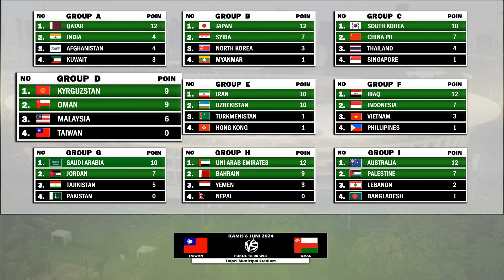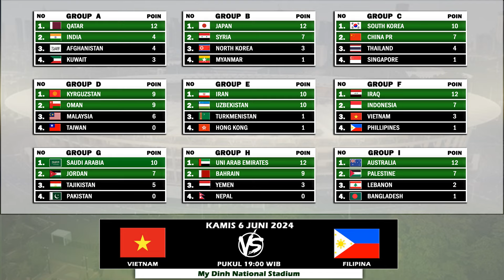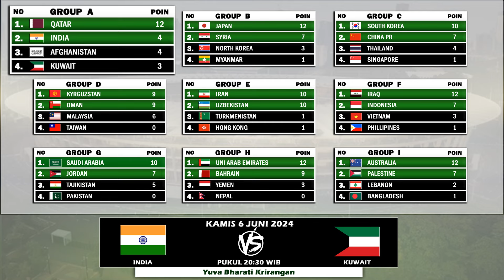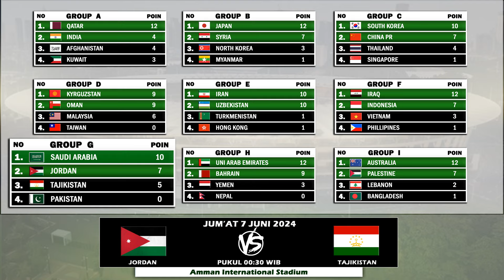Jadwal Kualifikasi Piala Dunia 2026 Zona Asia - Indonesia vs Irak Laga Penentu Lolos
Jadwal indonesia vs irak kualifikasi piala dunia 2026 zona asia tahap 2
Jadwal timnas indonesia vs irak kualifikasi piala dunia 2026 zona asia tahap 2
Jadwal indonesia vs irak kualifikasi piala dunia 2026 matchday 5
jadwal kualifikasi piala dunia 2026 zona asia indonesia vs irak
jadwal kualifikasi piala dunia 2026 zona asia timnas indonesia vs irak
Jadwal kualifikasi piala dunia 2026 zona afc
Jadwal kualifikasi piala dunia 2026 zona asia tahap 2
Jadwal kualifikasi piala dunia 2026 zona afc tahap 2
Jadwal kualifikasi piala dunia 2026 zona asia matchday 5
Jadwal kualifikasi piala dunia 2026 zona asia pertemuan ke 5
Jadwal kualifikasi piala dunia 2026 zona afc matchday 5
Jadwal kualifikasi piala dunia 2026 zona afc pertemuan ke 5
Jadwal timnas indonesia kualifikasi piala dunia 2026
Jadwal timnas indonesia kualifikasi piala dunia 2026 zona asia tahap 2
Jadwal timnas indonesia kualifikasi piala dunia 2026 zona asia matchday 5
Jadwal timnas indonesia kualifikasi piala dunia 2026 zona asia pertemuan ke 5
indonesia lolos tahap 3 kualifikasi piala dunia 2026 zona asia
timnas indonesia lolos tahap 3 kualifikasi piala dunia 2026 zona asia
indonesia lolos kualifikasi piala dunia 2026 zona asia tahap 3
timnas indonesia lolos kualifikasi piala dunia 2026 zona asia tahap 3